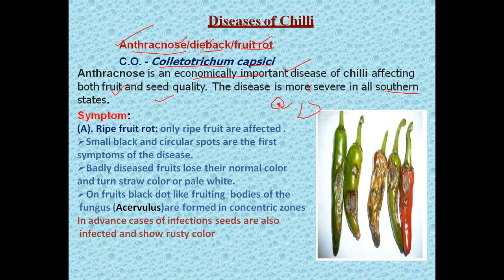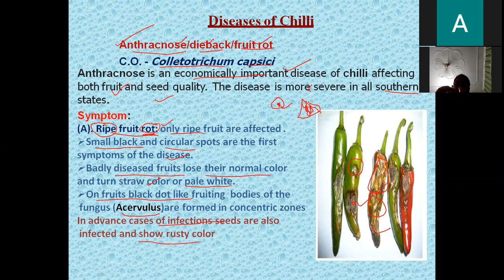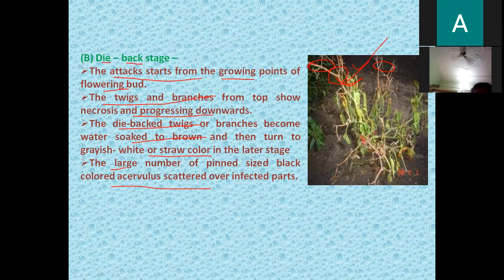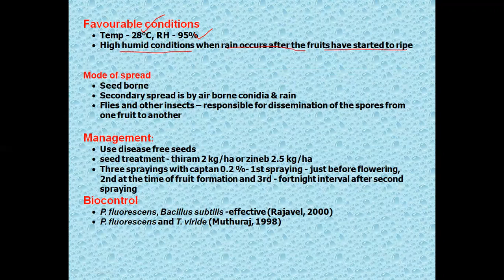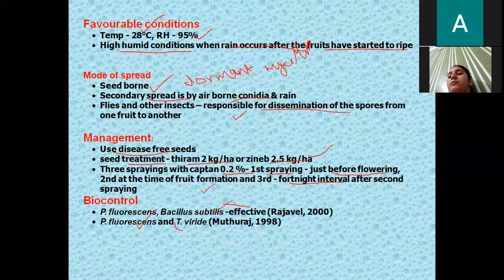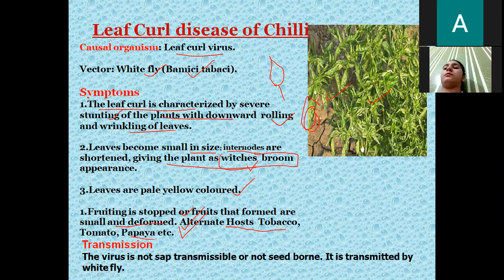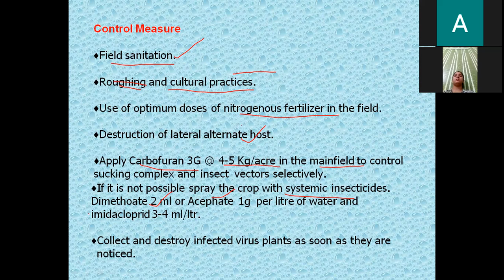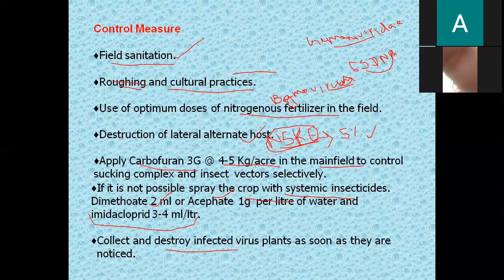CLASS 36 DISEASES OF CHILLI/ ANTHRACANOJ, LEAF CURL